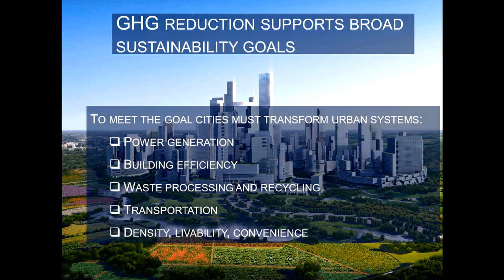Ed Groark - Can a City Be Sustainable? Introduction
May 10, 2016 1pm - 5pm EDT

Can a City Be Sustainable? State of the World 2016
Cities are the world’s future. Today, more than half of the global population—3.9 billion people—are urban dwellers and that number is expected to double by 2050. There is no question cities are growing; the only debate is over how they will grow. Will we invest in the physical and social infrastructure necessary for livable, equitable, and sustainable cities?

In the latest edition of State of the World, the flagship publication of the Worldwatch Institute, experts from around the globe examine the core principles of sustainable urbanism and profile cities that are putting them into practice.

Can a City Be Sustainable? first puts our current moment in context, tracing cities in the arc of human history. It also examines the basic structural elements of every city: materials and fuels; people and economics; and biodiversity. In the book's City Views, professionals working on some of the world’s most inventive urban sustainability projects share their first-hand experience. Success stories come from places as diverse as Ahmedabad, India; Freiburg, Germany; and Shanghai, China. In many cases, local people are acting to improve their cities, even when national efforts are stalled.

The book also examines cross-cutting issues that affect the success of all cities. Topics range from the nitty-gritty of handling waste and developing public transportation to civic participation and navigating dysfunctional government.

Throughout, readers discover the most pressing challenges facing communities and the most promising solutions currently being developed. The result is a snapshot of cities today and a vision for global urban sustainability tomorrow.

Agenda
Introduction - Ed Groark
Sustainable Urbania: A Guided Tour - Gary Gardner
Cities and Climate Change: The Scope of the Challenge - Tom Prugh
Urban Solutions: Transport, Buildings, Energy - Michael Renner
Urban Water Resource Recovery - Bill Brower
Urban Transportation Solutions - Colin Hughes
Urban Energy Solutions - Anmol Vanamali
Urban Building Solutions - Gregory Kats
Cities as Leaders - Ed Groark
USDN & STAR: How Cities are Leading the Way - Garrett Fitzgerald